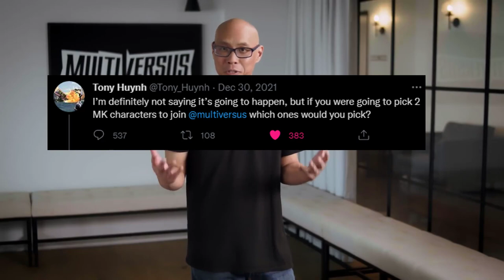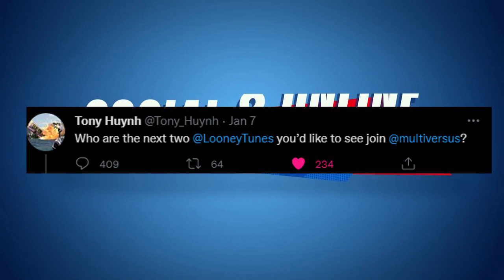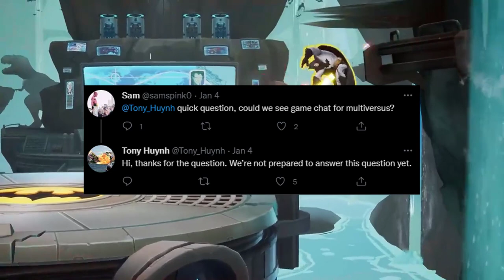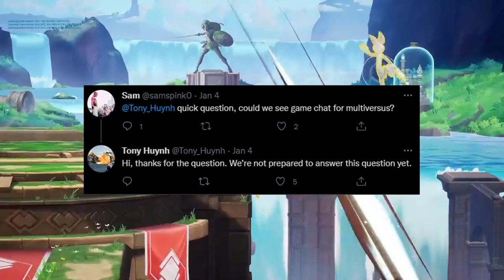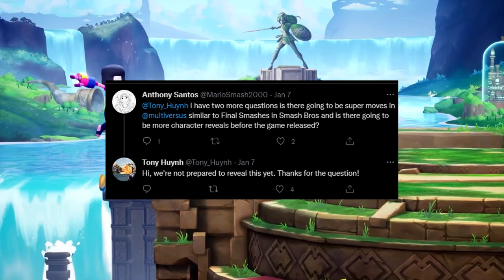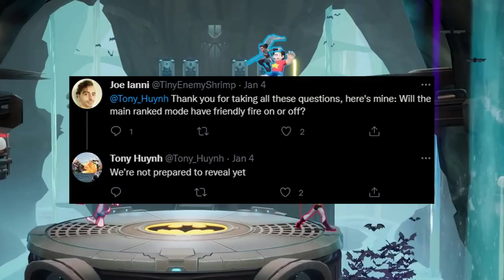Multiversus NEW CHARACTERS CONFIRMED!?! + More News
Batman
Superman
Wonder Woman
Harley Quinn
Bugs Bunny
Tom and Jerry
Steven Universe